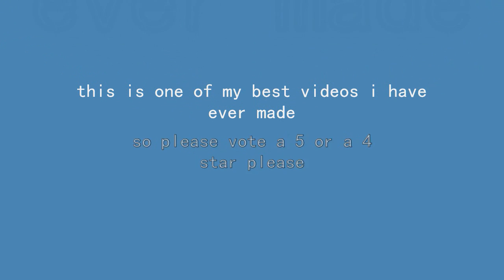Tainted Love Soft Cell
Comment and RAte nicely! ;)